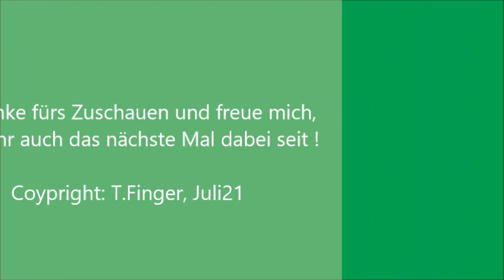Bahnübergang Köln- Rodenkirchen "Siegstraße"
Moin alle,
wie angedroht folgt heute der zweite Teil meiner kleinen Stadtbahn-Tour und diese Anlage ist schon echt putzig. Egal wie warm das an dem Tag war, die wollte ich gefilmt haben :)
Und wir werden gegen Ende Zeuge irgendeiner Betriebsstörung, wenn gleich die ganze Zeit schon alles unregelmäßig unterwegs war...